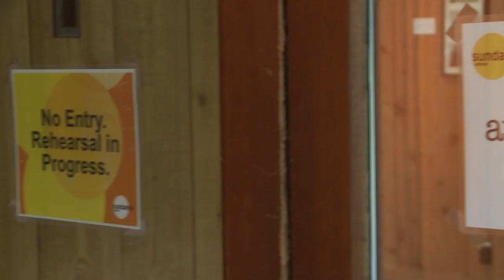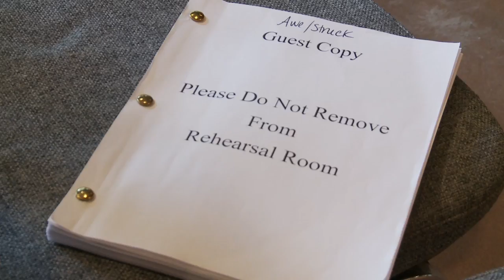Sundance Theatre Lab: The Immigrant Experience of "Awe/Struck"